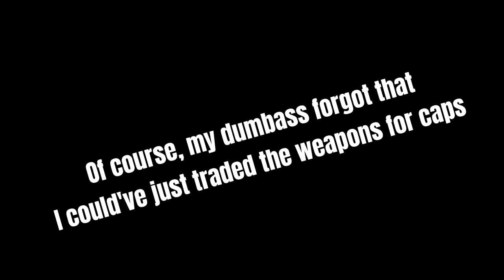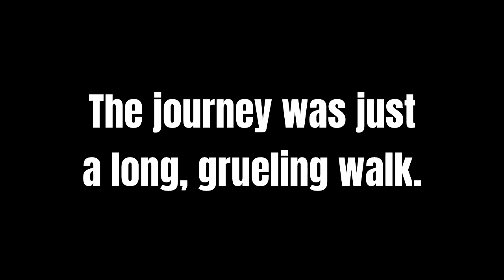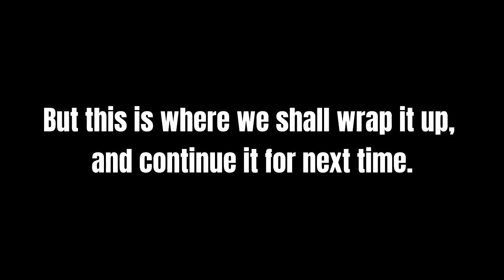I must prepare for unwanted pests. That's why I raided this innocent group. | Fallout 76 Gameplay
I concluded that I needed armor, and I take a good, long journey across the map. I have found a house that I has been demolished by me for materials. This has given me the upper hand towards any raiders. Did these innocent people care? Probably.

1. New Content (Obviously)
2. Continuation of any series
3. Making sure my channel isn't dead